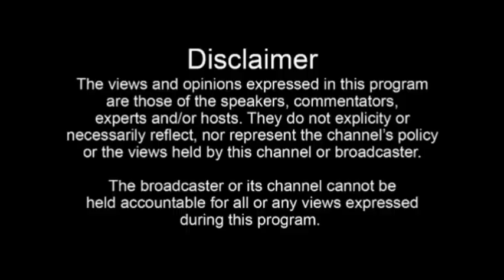WHAAT!😳 Muhoozi's drone / Chief kidnapper has been killed after refusing to kill HE Bobi Wine